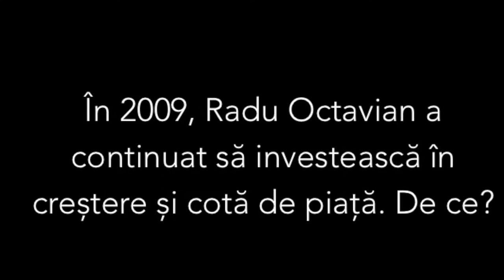Radu Octavian. Cum m-aș fi putut opri?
Radu Octavian este fondatorul RTC Holding, azi RAdu Holding, din componența căruia au făcut sau fac parte companii precum Diverta și RTC.